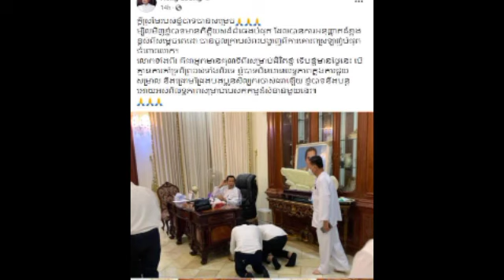ឧកញ៉ា ហេង ឡុង ថាបានសម្រេចក្តីស្រមៃរបស់ខ្លួនហើយ គឺបានចូលក្រាបសំពះសម្តេចហ៊ុន សែន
ឧកញ៉ា ហេង ឡុង ថាបានសម្រេចក្តីស្រមៃរបស់ខ្លួនហើយ គឺបានចូលក្រាបសំពះសម្តេចហ៊ុន សែន Tycoon Heng Long said that he had achieved his dream and bowed to Samdech Hun Sen.